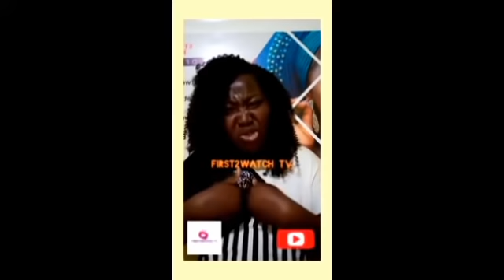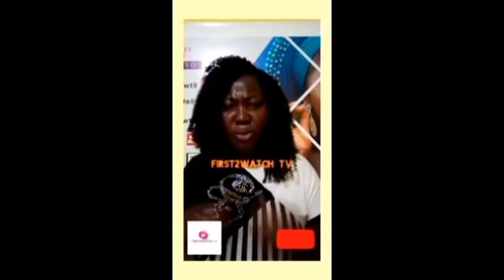Popular Onua TV Presenter Bl@sts Tracey Boakye for doing another Live Video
Instrumental by CFM Production